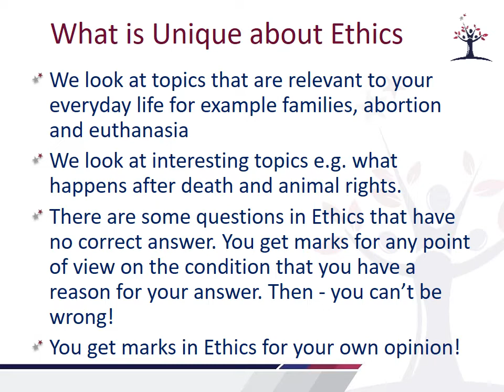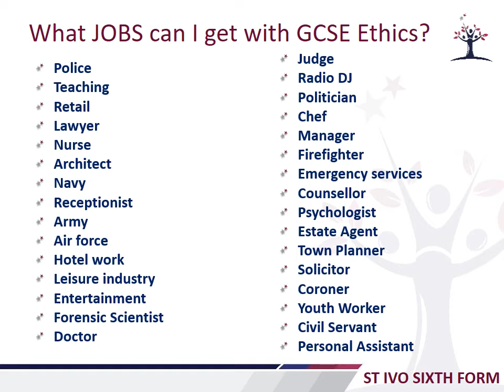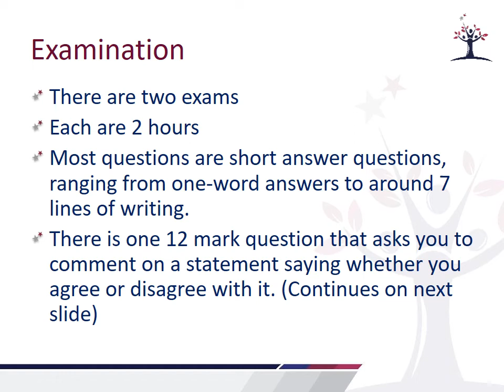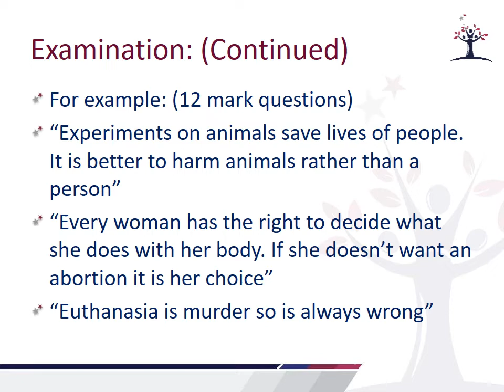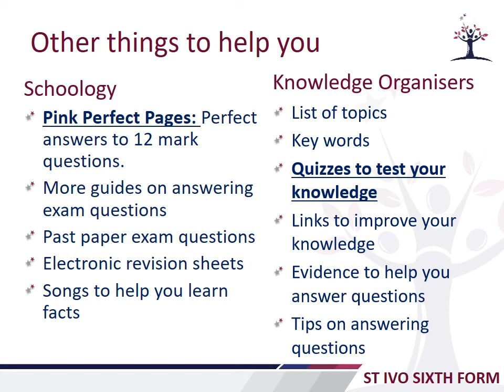Philosophy, Religion and Ethics